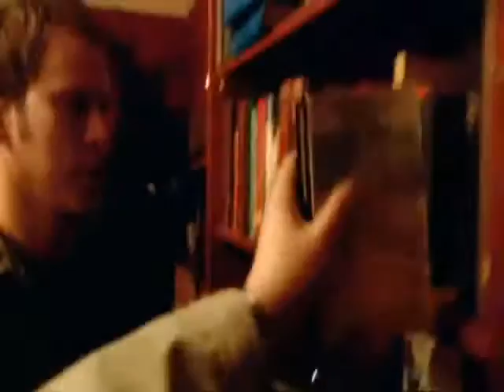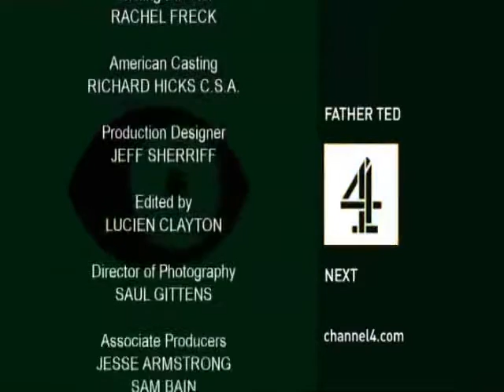ᴴᴰ BEST ✓ Peep Show S02E04 P03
Peep Show S 2, e 4, part 3/3